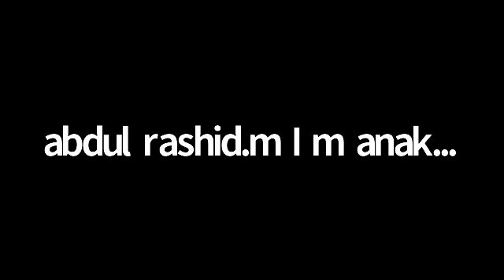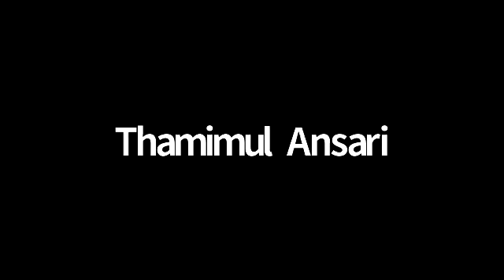LAND MATTERS 1 by James Joseph Adhikarathil Rtd Dep Collector, run by DR.SABUKERALAM, WINGS OF LIFE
LAND MATTERS 1 ,ഭൂമി സംബന്ധിച്ചുള്ള പ്രശ്നങ്ങൾക്ക് പരിഹാരം, James Joseph Adhikaram, Rtd Deputy Collector & Trainer, DR.SABUKERALAM, WINGS OF LIFE KOTTAYAM
,PARENTING, DR.SABUKERALAM, Dr SABU MAMPALLIL YOHANNAN, PSYCHOLOGY, SELF AWARENESS, SCHOOL OF LIFE SKILLS, MATINEE FREE WEBINAR, PSYCHOMETRIC TOOLS, CHILD, LEARNING,LIFE TOOL